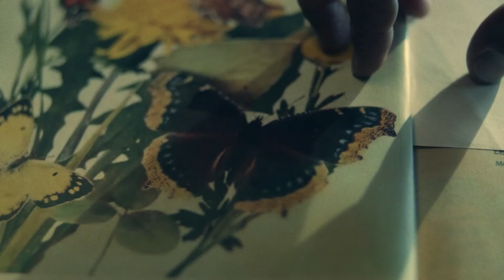Fear The Walking Dead 7x10 "Mourning Cloak" Breakdown & Recap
In this video we talk about Fear The Walking Dead Season 7 Episode 10. Charlie and new character Ali are the main focus but the story doesn't seem to push forward much. See what I think of it in this video review.